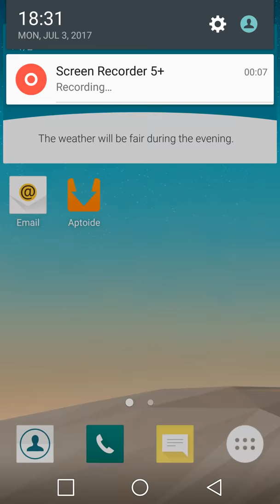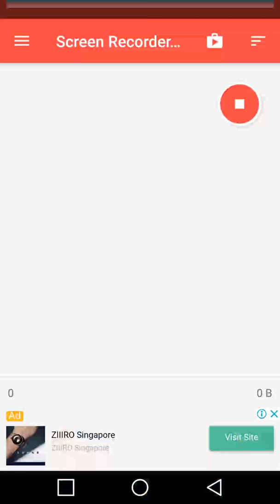Igramo clash royale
Extraaa